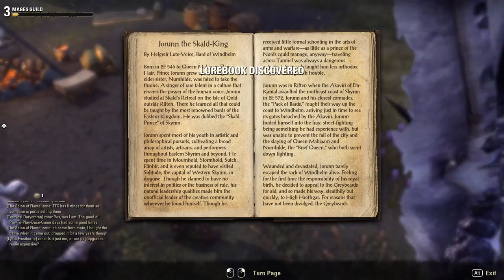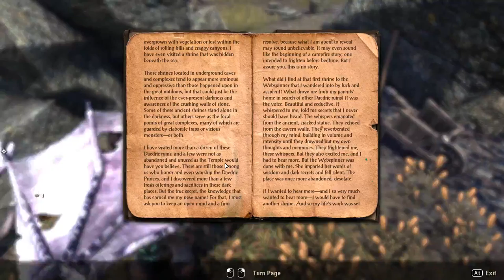The Elder Scrolls Online: Clockwork City [1] The Long Road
Some actually interesting looking zones for once.